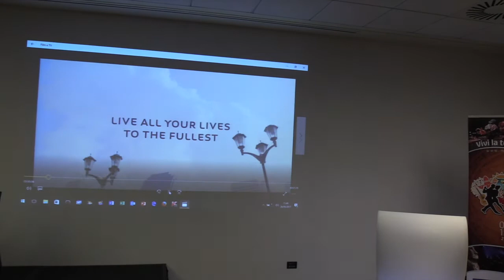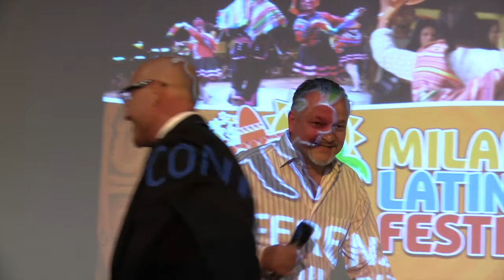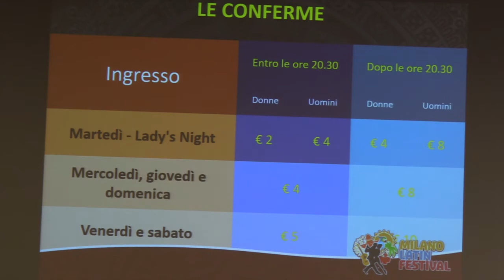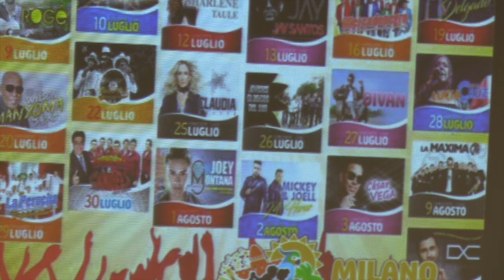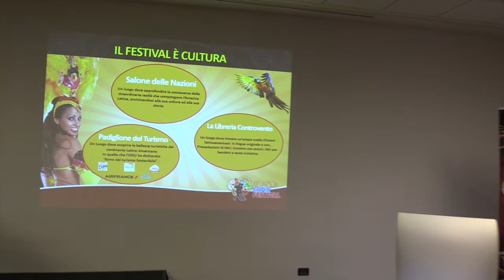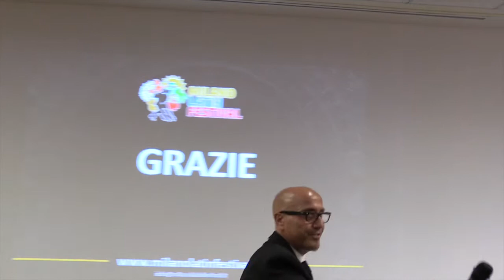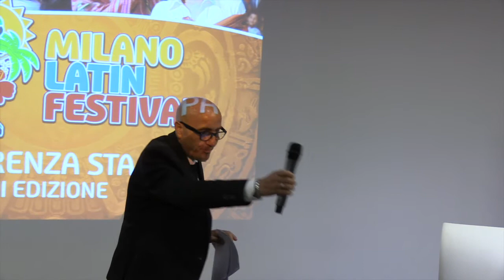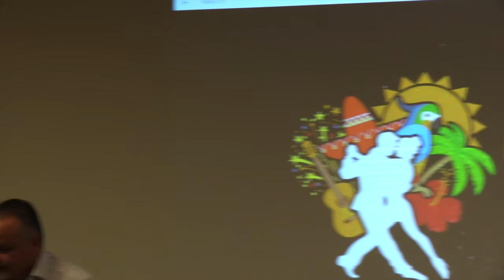Milano Latin Festival 2017: Conferenza stampa